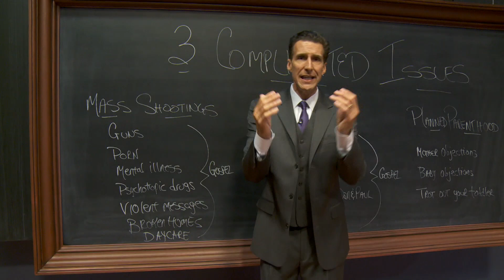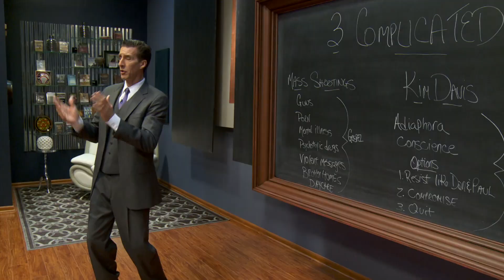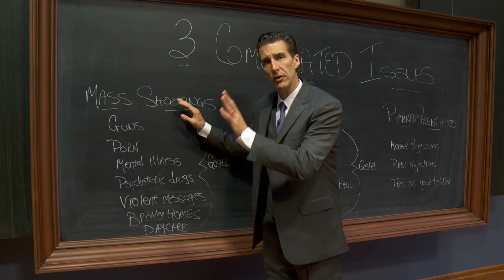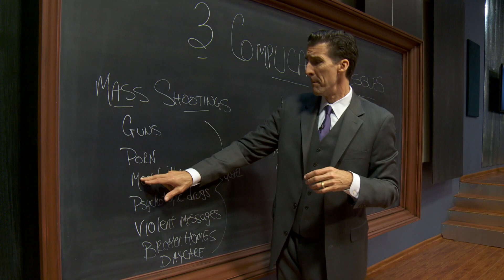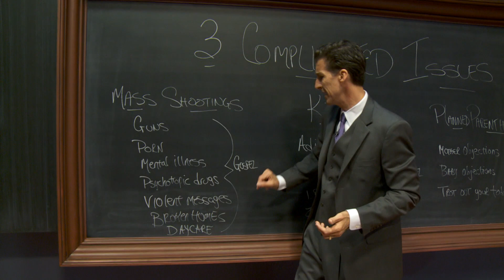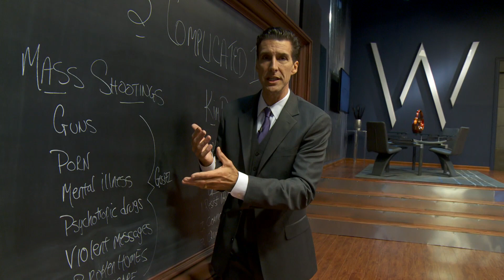Why mass shootings happen.